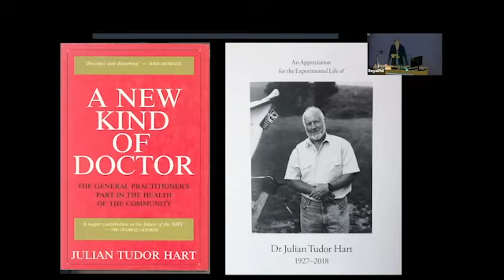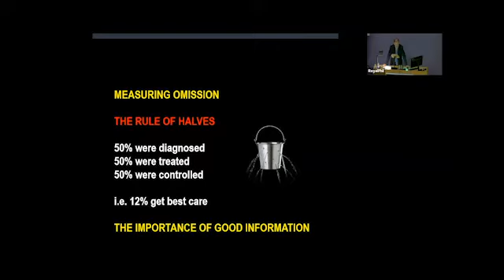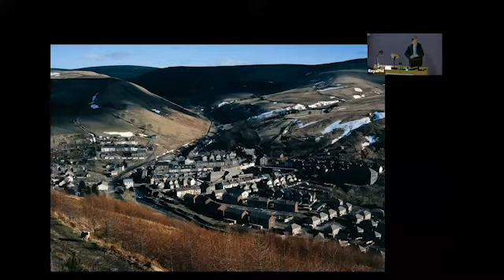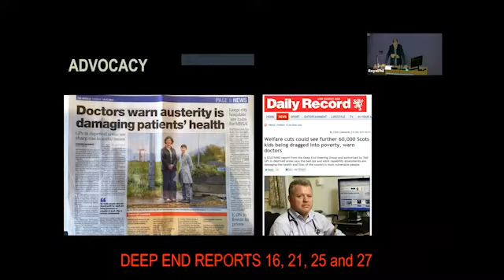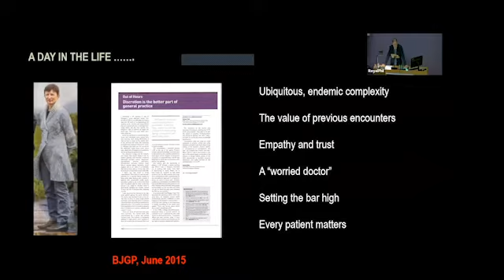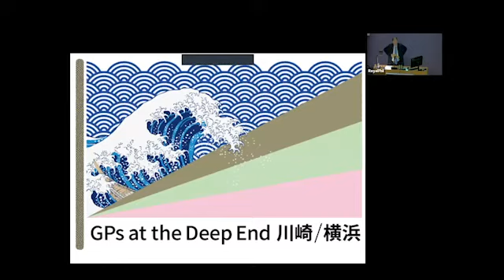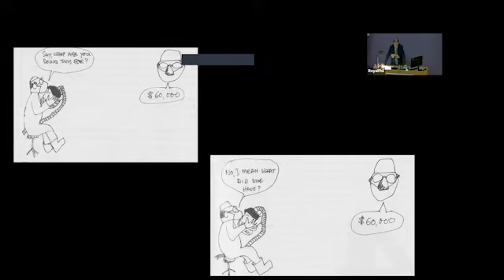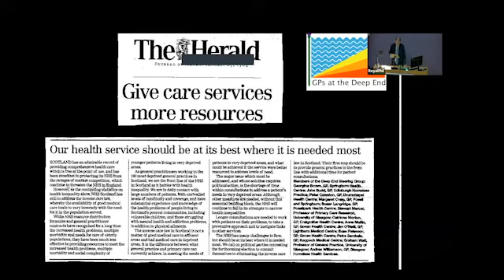General Practice at the Deep End Professor Graham Watt Watt 23 November 2022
Professor Graham Watt
MD FRCGP FRSE FMedSci CBE
Emeritus Professor, General Practice and Primary Care, University of Glasgow

Graham has a long term research interest in health and disease in families which he began at Glyncorrwg and has pursued via the Ladywell Blood Pressure Study in Edinburgh and the MIDSPAN Family Study in the west of Scotland. He also has interests in inequalities in health and health care and in supporting the next generation of academic general practitioners and primary care researchers. He coordinated and led the Deep End Project from 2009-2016, based on the 100 most deprived general practice populations in Scotland, and remains an active member of the steering group and advocate for the exceptional potential of general practice, especially in deprived areas.

Dr Julian Tudor Hart is best known for first describing the inverse care law whereby the availability of good medical care tends to vary inversely with the need for it in the population served. Somewhat ironically one of the best examples of general practice making a difference to population health comes from his own practice over 25 years in one of the most deprived communities in South Wales. His example has inspired “General Practitioners at the Deep End”, an international movement of general practitioners, beginning in Glasgow but now involving 14 networks in 7 countries, all working to address the inverse care law. But this is just one of many challenges facing general practice in the National Health Service as it faces an uncertain future.